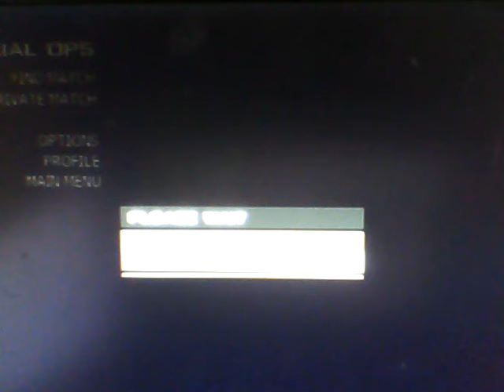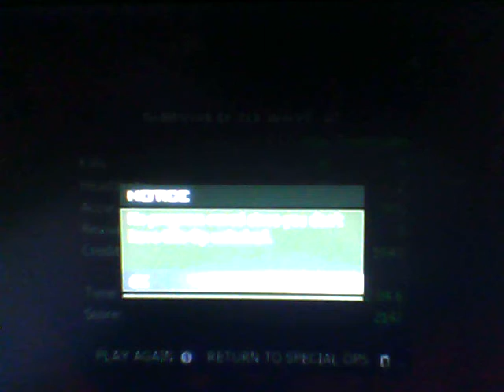mw3 video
mw3 spc ops gameplay